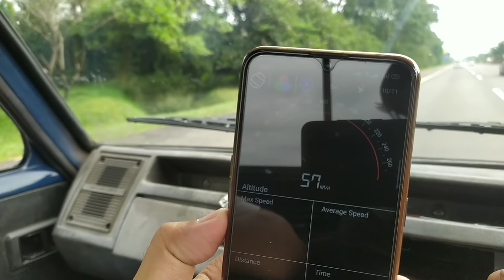Truk tua legendaris msih bisa dipakai untuk dulang rupiah @tipskalengrambeng​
Zil Adalah kendaraan dari Rusia yang memiliki mesin 5500 CC 6 cylinder, memiliki 97 Hp dan torsi 324 nm,
kendaraan pengangkut pasir sungai d@m batu ini cukup handal di medan sungai ternyata masih bisa operasi walaupun selalu terandam air.
pada saat Indonesia sedang membangun infrastruktur di tahun 60 an mobil ini mempunyai andil dalam pembangunan di indonesia diantaranya mensuplai pasir untuk pembangunan glora Bungkarno dan masjid Istiqlal,
saya berusaha untuk bisa menemui di daerah jonggol Bogor,
tinggal beberapa unit yang tersisa dan masih jalan dengan mesin bawaannya.

terimakasih kepada pak H didi yang rela saya coba mobilnya

juga kepada Arie Susmanto youtubers  yang mengatar aku ke jongggol

dan  kepada Agus Budi Wibowo yang mengantar saya selama di bogor

selamat menonton
semoga bermanfaat

jangan lupa tonton video Arie Susmanto
da! Agus Budi Wibowo